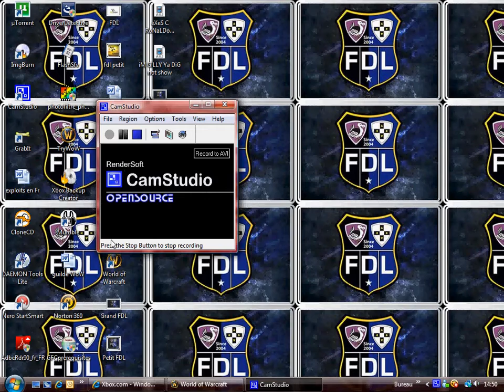IFaytaLiity no show after 2 50pm